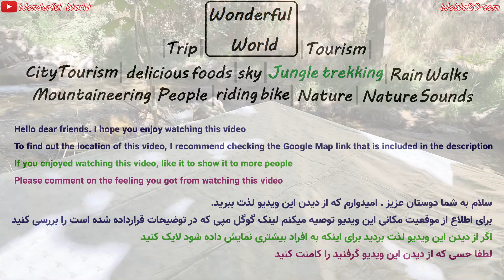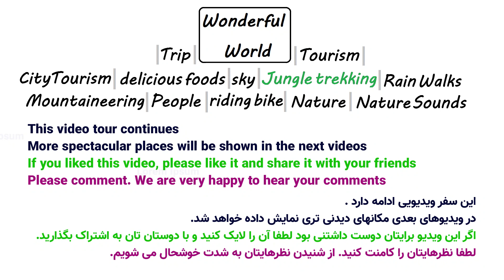Very delicious food in nature|| Steak and chicken kebab in the mountains|| Tricks to flavor chicken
name

description

Making a very delicious dinner in nature by the river and beautiful trees
Chicken steak and grilled chicken for Iranians is really a delicious dish, especially if it is made with fire in the middle of mountains, rivers and nature.
In this video, you will learn very good tricks to flavor food

Also, in order to find this area easily, I am sharing its Google Map link with you.
Note that the best season to travel to this area is spring.

I recommend that you watch this video in full before traveling to this area so that you can plan your trip better
Note that this area is very beautiful and video cameras definitely cannot capture the beauty as accurately as our eyes. So I recommend that you visit this area by yourself

WoWo20.com or Wonderful World channel
In this channel, videos of the best moments spent in nature, mountains, are placed. We would love to share these amazing moments with you. I hope you can travel to these places like us.